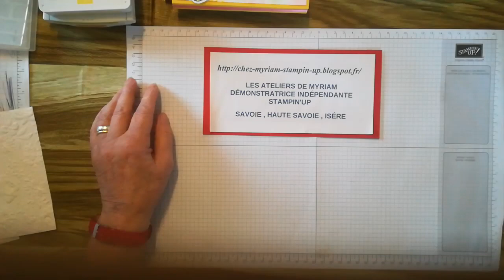Quelques techniques pour coloriser vos papiers embosser à froid N°1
Une série de vidéos spéciales pour apprendre à coloriser vos papiers embosser à froid